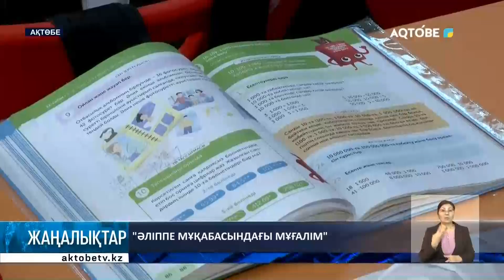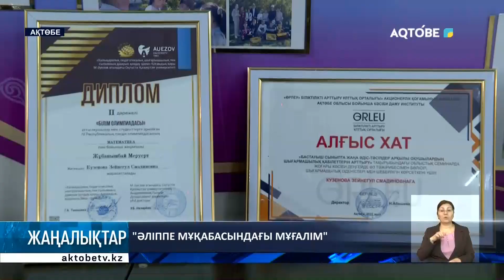"Әліппе мұқабасындағы мұғалім"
Әліппе мұқабасындағы мұғалім. №47-ші жалпы орта білім беретін мектебінің педагогы Зейнегүл Күзенованы оқушылар мен ата-аналар осылай атайды.

Өйткені, ұлағатты ұстаздың түр-тұлғасы, шексіз мейірімі өз ісінің нағыз майталманы деуге әбден лайық.

Мереке қарсаңында өңірдегі үздік, тәжірибелі мамандардың өнегелі ісін көпке үлгі етеміз.